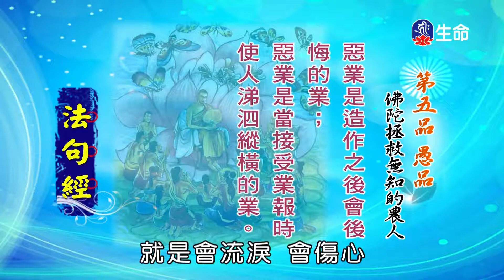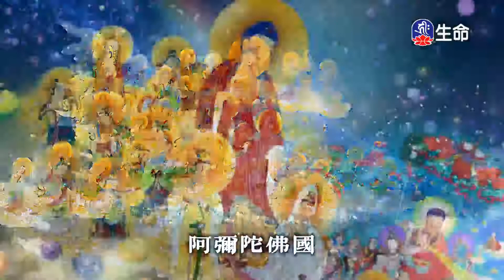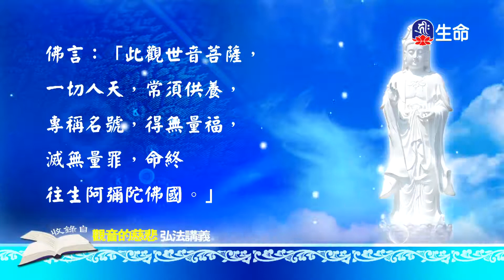菩提系列_法句經(47)仁朗法師_閱悟教言集_(lifetv_20210917_17：00)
菩提系列_法句經(47)仁朗法師_閱悟教言集